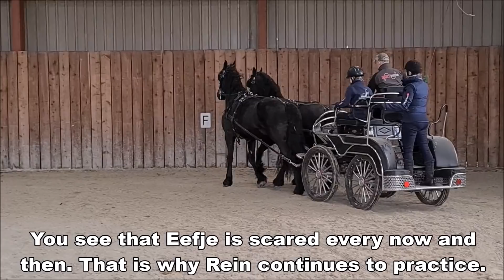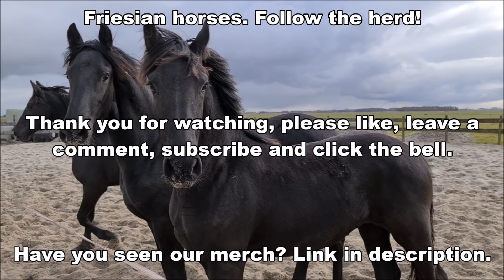For the first time together in front of the cart | Playing outside | Friesian Horses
Eefje and Saly in front of the cart. The first time together.
In the winter the horses play in the outdoor arena. The pasture is too wet.

Eefje fan 'e Goëngamieden Stb (Jasper 366 x Ulbert 390, Dam: Uniek fan Goëngamieden Kroon Sport) (August 10, 2017)
Jildou fan 'e Goëngamieden (Nane 492 x Bikkel 470, Dam: Sjirkje fan 'e Reuzepôle Ster) (February 27, 2019)
Lieke fan 'e Goëngamieden (Tymen 503 x Tjalbert 460, Dam: Reintje fan 'e Goëngamieden Ster AA) (March 15, 2019)
Jacobien fan 'e Goëngamieden (Jurre 495 x Tsjalke 397, Dam: Elsje K. Ster) (May 2, 2019)
Myrthe MD fan 'e Goëngamieden (Omer 493 x Beart 411, Dam: Richtsje fan Oostenburg Ster) (March 14, 2020)
MinzeTeije fan 'e Goëngamieden (Tiede 501 x Tjalbert 460, Dam: Reintje fan 'e Goëngamieden Ster AA) (May 5, 2020)